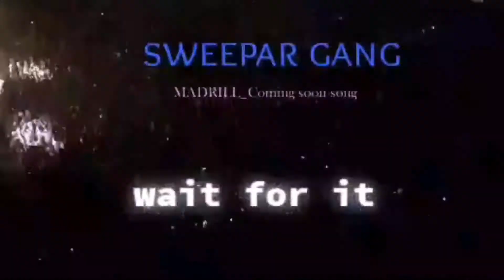Sweepar Gang_Madrill(official video)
sisi ni wale wabaya